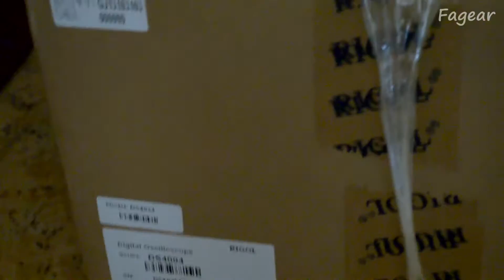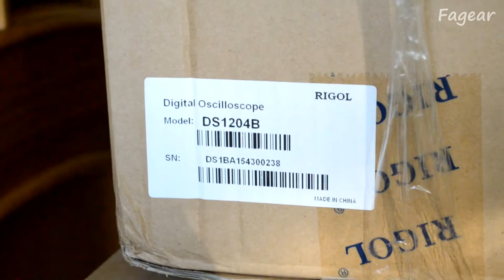Анонс обзоров приборов от Rigol, серия 2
Я получил на обзор ещё три прибора фирмы Rigol: DSA1030A, DS1204B и DS4024.
Пока что я знакомлюсь с аппаратами, позже будут добавлены обзоры.